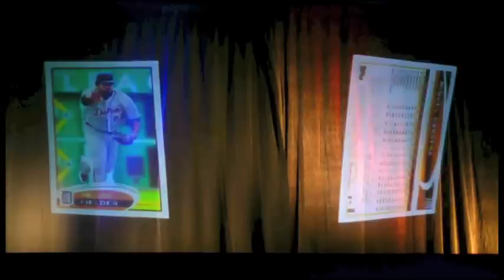Detroit Tigers Large 3D Hologram Display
3D Holographic Projection displayed at the Detroit Tigers World Series Party held at the Motor City Casino in Detroit MI.